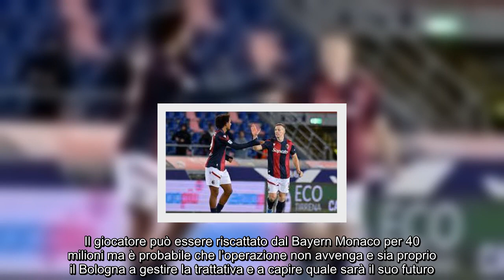Cessione Bologna, niente Serie A la big della Premier fa sul serio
Bologna, il giocatore può salutare definitivamente la Serie A: un top club della Premier League fa sul serio e ci prova.

Il Bologna sta facendo una stagione straordinaria guidata da Thiago Motta, in questo momento i rossoblù si trovano quarti in classifica e potrebbero potenzialmente togliere un posto ad una delle big italiane per la prossima Champions. Il  Bologna ha incantato tutti ed inevitabilmente le prestazioni della squadra mettono in risalto anche i singoli giocatori che sanno come farsi notare.